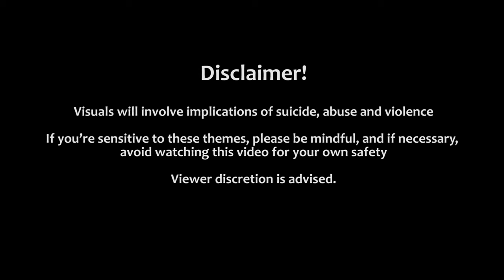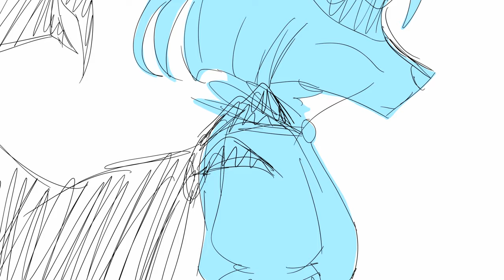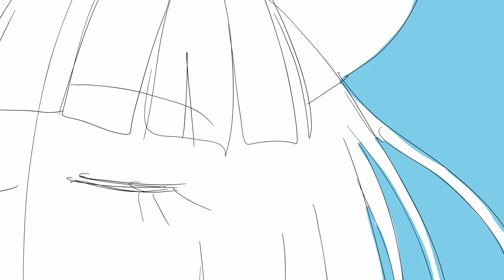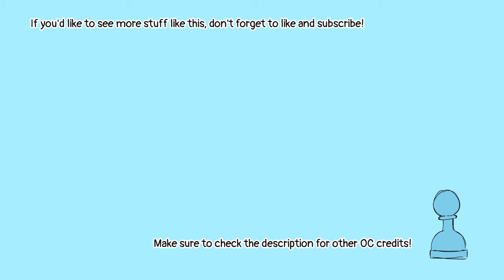Beast Dance | ENGLISH COVER + OC ANIMATIC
Skrunkly little meow meow has been living rent-free in my head, I made translyrics for this song, so it's simple, I made an animatic of my humblewood oc. Akira!

English Translyrics: Me
English Vocals: Me
OC Credits:
Akira Poirot: Me
Faelynn and Joy: Me
Other NPCs are originally from Humblewood!

TRANSLYRICS (Feel free to use for your covers. No credit needed but appreciated!)

One, two, one, one!*

I'm genuinely grateful, It's true I swear
I can live freely without a worry
As I'm stroked and pet I'm thankful to you all
The people who look down and after me

I can't survive out there all on my own
Not that I could run away in the first place
I'm all caged up by the social contract

I've no way to pay up for anything
No way to live up to expectations
Hey, then tell me what am I supposed to do?
"Ah~, it seems that it's simpler to deal with morons after all, isn't that right?"
Then time to have some fun!

With my beast dance I will prove my existence
My identity's all over the place
Well then, come on now
Give me a big roar
Roar roar roar roar roar roar roar

When you're on fours discard all your humanity
you've reached the depths of society
You wish to be loved?
In that case come on
Roar roar roar roar roar roar
Inside the cage, alright?

Verse 2
I'm never ever granted any solitude
Yet why do I feel such loneliness?
In the safe warm cage of the social contract

Despite me giving my best behavior
no one ends up giving me praise
As expected, people who speak the loudest reap the best benefits in life
So let me hear you shout

With the beast song I give to society
Everyone claps at me in delight
So then, come on now

After listening discard all your humanity
All the complaints and demands become too much
I've had enough
I'm getting so dumb
Of course the collar's still tight

(-The overlapting voices part-)
Roar~ roar~ roar~ roar~
Aargh, nothing seems to matter anymore
Hey you, I'm also a moron too, you see?
I mean, I still have some pride and dignity left,
but you can't truly replace your entire life with it, right?
You know, you could afford to be a little kinder to me

You can only love those you can look down upon, right? It's the same for me, actually!
So let me see your guts!**

With my beast dance all will surrender to me
My identity's left me long ago
For all your lifetime
Keep giving a roar

So I go ahead and play dumb
Yet my mind is still sharp

*Translyric note: There was a japanese pun here, but it doesn't translate well in english. I wasn't sure if I wanted to go for "One two one one" or "one two woof woof", but I ended up going for the former because it's what worked better for me.

**Translyric note: The more accurate lyric here would be "So show your tummy/belly off" in reference to how we rub dog bellies, but since I wanted to have a specific effect here AND I wanted to do a When they cry reference, I chose to use the word 'guts' instead. If you're going to use these lyrics for your covers, feel free to change the lyric to be more accurate.